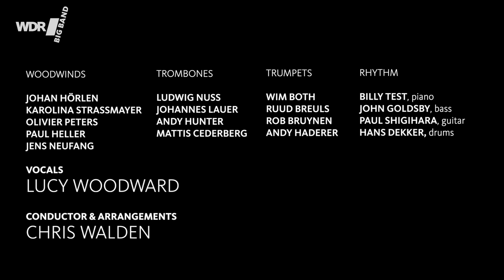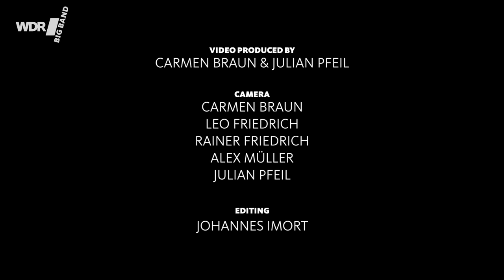Lucy Woodward feat. by WDR BIG BAND: Strangers in the Night | PURE SOUNDS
Die WDR Big Band feat. Lucy Woodward (Gesang) mit dem Titel "Strangers In The Night" von Bert Kaempfert, Charles Singleton und Eddie Snyder. Dieser Titel, den Frank Sinatra so berühmt gemacht hat, wurde von Chris Walden (Dirigent) neu für die WDR Big Band arrangiert.
Die neue Konzertreihe "Pure Sound" unterscheidet sich von gewöhnlichen Konzerten: die WDR Big Band sitzt inmitten des Publikums in einem kleinen Theater.  Im Fokus steht der großformatige Jazz, aber auch um neue akustische und optische Eindrücke geht es. Es geht ums Dabeisein und Miterleben: Jazz mal ganz nah. In diesem Konzert ist Lucy Woodward zu Gast: sie kam als Tochter zweier Klassischer Musiker in London zur Welt, ihre Kindheit verbrachte sie in Holland und New York. Ob mit eigener Band oder als Sängerin unter anderem bei Pink Martini, Snarky Puppy oder Rod Stewart, mit dem sie als Backgroundsängerin seit Jahren auf der Bühne steht: Woodward ist auch in musikalischer Hinsicht eine Kosmopolitin. Musikalisch geleitet wird dieses Konzert von dem in Los Angeles lebenden Chris Walden, der auch als Film und Fernsehkomponist international erfolgreich ist. Pure Sounds Konzert, produziert im Oktober 2019, Gloria Theater / Köln.